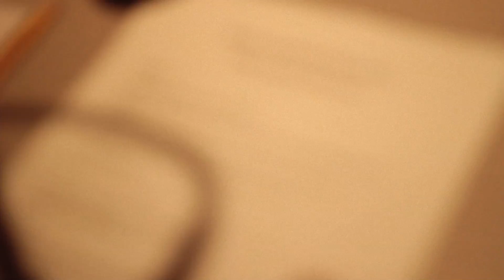Weekend Confirmed Behind the Scenes Ep 125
Join Garnett Lee, Jeff Mattas and special guest G4's Nikole Zivalich as they prep for episode 125 of Weekend Confirmed! Don't worry, Cannata is on the way.